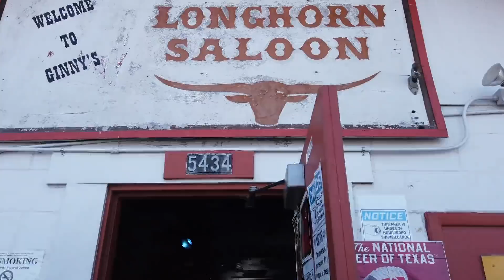Pro Photographer John Langford photographs Chicken Sh%t Bingo in Austin Texas - Tamron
One Location, One Lesson, One Lens (Ep 18)
Pro Photographer John Langford heads to Austin Texas with his SP 85mm F/1.8 Di VC USD Prime lens to meet and photograph the people at Chicken Sh%t Bingo.

Transcript:
I wasn't always confident about approaching people, I mean walking up to a stranger and asking if you can take their photograph you know that's, it's kind of an intimate thing. Today we're at the little Longhorns saloon in Austin Texas the capital of the Lone Star State. We're here with professional photographer John Langford as he photographs the unique characters playing [ __ ] bingo have you all been to this before you are in for a treat Sunday afternoons a chicken bingo and what happens is there's a cage they bring out the chicken you paid two dollars per square and the chicken wanders around on the sheet of plywood and the spot where the chicken Sh*t's win the pot anyway there's a wonderful cast of characters that typically shows up for this event so we're gonna try to capture some of those folks this afternoon I'm always on the lookout for interesting faces and that never stops well I feel like I'm a pretty good photographer but my superpower is approaching strangers. I wonder if I could ask you a big favor, we are taking photographs over here of the cast of characters of chicken Sh*t bingo, would you be willing to let me take your photo well I'll, I'll do the photo for you you just be in front of the camera and I'll be behind the camera what do you say all right what's your name I'm Buzzard, Buzzard, Buzzard I'm John what's up let's head over this way right about here is good well people are going to give you an expression that is only there for a fleeting moment you're doing great Buzzard here we go on three one two three oh man you are a superstar big grand Buzzard attaboy let me see some teeth.

looks fantastic, yes no snuggle in like as if you like him, by having people give me their resting face and then giving them a countdown one two three that's their smile at its peak, rather than something that looks fake and statement stares using the Tamron 85 millimeter at one point eight lens. I love that focal length for portraiture because it enables me to be close enough that I can communicate clearly with them slightly this way good good good hold it right there don't move don't move because beyond ten feet or so you lose that connection that is essential to good portraiture got it thanks a million and so 85 milliliters all yeah baby puts me in just close enough without me being up in their space when I photograph somebody who I just met they are a complete x-factor to me they bring at least 50% of the equation why didn't I think of that okay hit it but what will eventually be the final photo.

I'm really an introvert, so I've had to step through a tremendous amount of fear, to get to the point where I can approach strangers and I think the most important thing is to be secure with oneself and to transmit confidence and competence to your subjects so that they will go along for the ride.